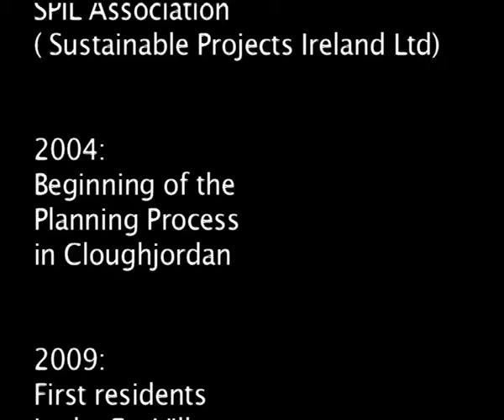Gregg Allen Short Version